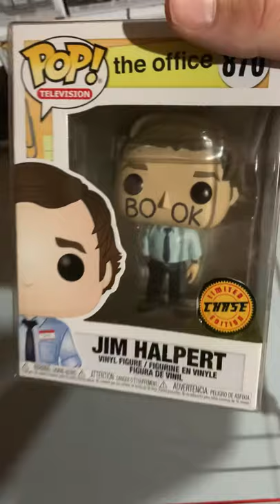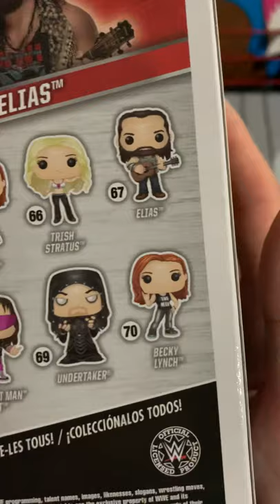NEW WWE FUNKO UNBOXING !!!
Got the new line of WWE Funko ! Quick little unboxing of them all !